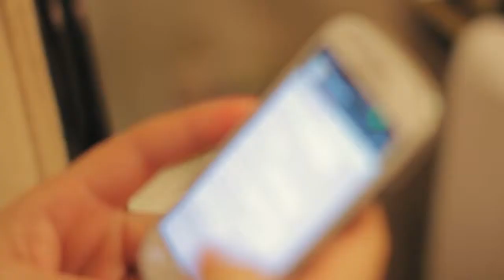MF Wedding // Grace & Santiago [Trailer]